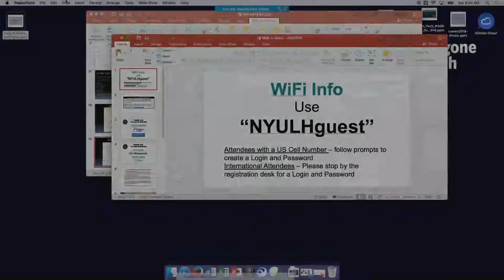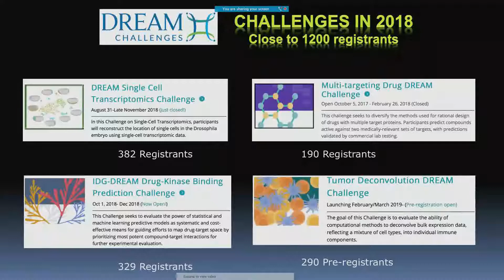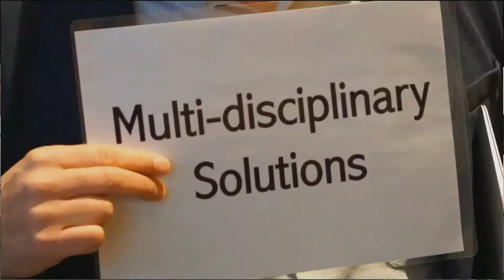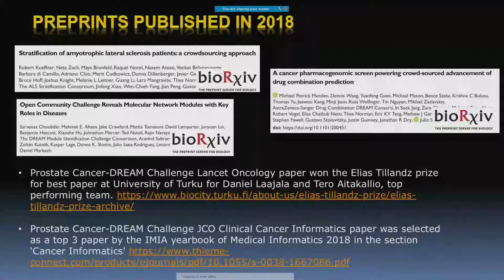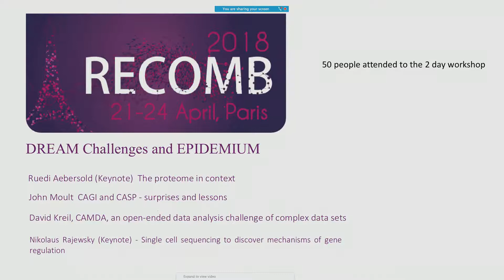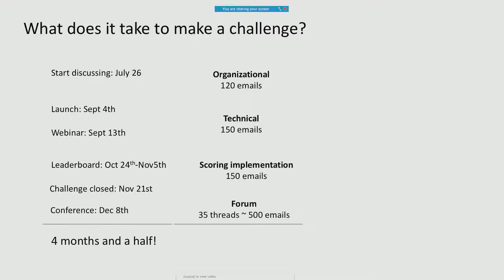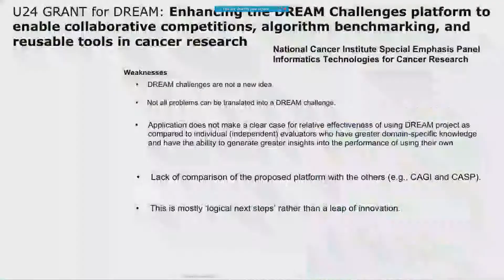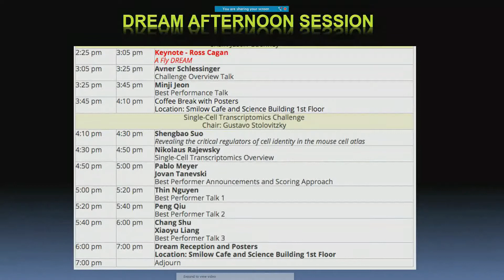Welcome and Introductory Remarks - RECOMB/RSG 2018